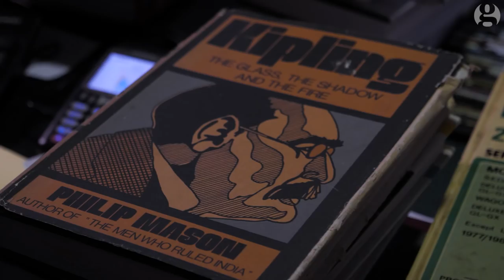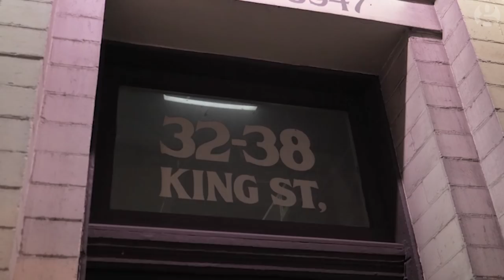The storied history behind one of Australia's biggest secondhand bookshops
A chapter of Australian history comes to an end as Gould's Book Arcade – the vast Sydney bookshop on King Street in Newtown – gets set to close its doors or relocate after three decades.  The life of Bob Gould, the bookseller and 'Sydney radical', as told by his daughter Natalie, is as fascinating as any story that can be found in the 2m or so books contained in the chaotic three-storey warehouse • The political, literary legacy of Newtown’s dusty wonder